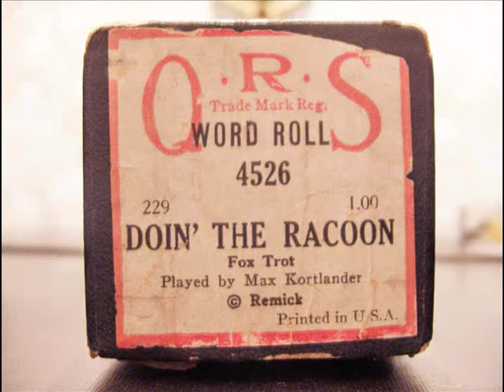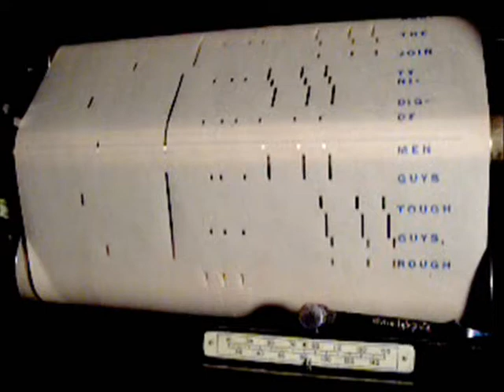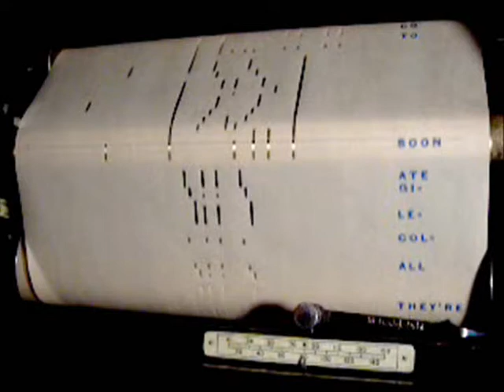QRS 4526 "Doin' The Racoon" Fox Trot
A video of my 1912 Stroud Metrostyle-Themodist and "Doin' The Racoon" played by Max Kortlander. This roll was manufactured under the QRS roll label.  By the time of this roll's production, Max Kortlander was not involved in playing any more and this is likely the musical stylings of J. Lawrence Cook.  Max Kortlander's name was used long after he had moved on because originally he had produced some of the best selling (and sounding) rolls.  I have seen his name on rolls way up until the 50's and 60's, and its quite possible even later rolls with his name exist.  This video was made with my digital camera and I added the audio from a digital recording.  I hope that you enjoy!

Erik